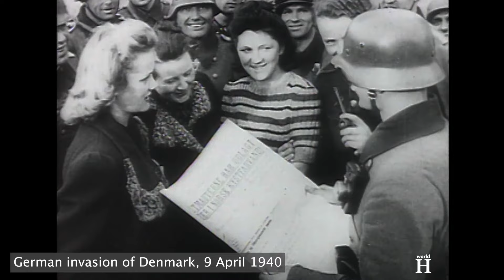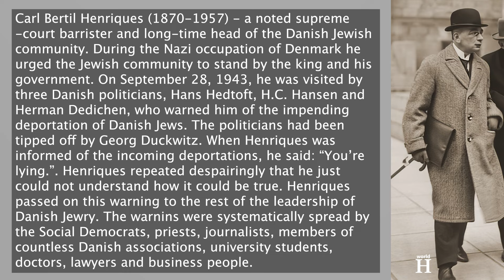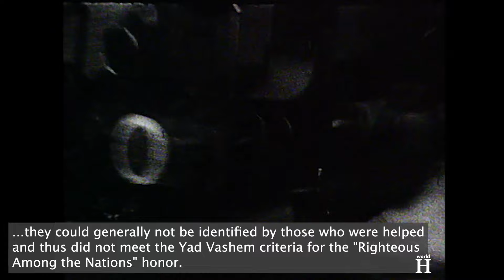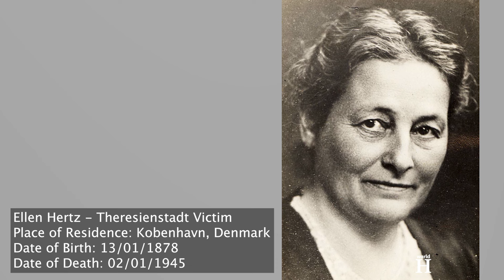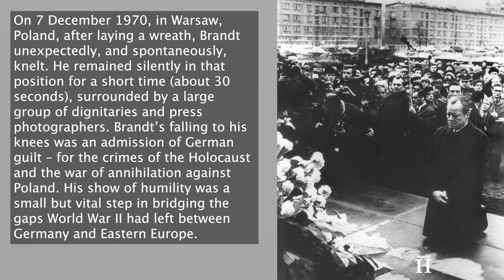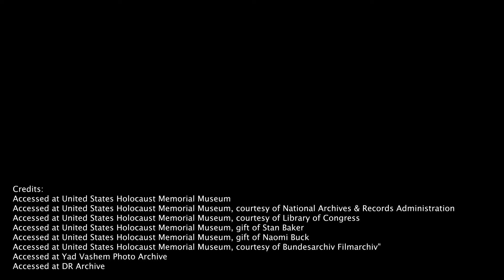Georg Duckwitz - NAZI Diplomat Who Saved Thousands of Danish Jews from DEATH in Nazi Gas Chambers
Georg Duckwitz was born on 29 September 1904 in Bremen, then part of the German Empire. Georg came from a family of wealthy merchants and after graduating from high school, he studied economics and law at Albert Ludwig University of Freiburg.

Duckwitz then pursued a career in the international coffee trade and between 1928 and 1932 he lived and worked in Copenhagen, Denmark as a brand manager for the Kaffee HAG company.

Inspired by Adolf Hitler's ideas, on November 1, 1932 Duckwitz joined the Nazi Party which came into power in January 1933. On 1 July the same year, Duckwitz joined the Nazi Party's Office of Foreign Affairs in Berlin and worked there as a Scandinavia consultant. However, over the course of his tenure, he became increasingly disillusioned by Nazi politics. In a 4 June 1935 letter to Alfred Rosenberg, the head of the office, he wrote, "My two-year employment in the executive branch of the Nazi Party has made me realize that I am so fundamentally deceived in the nature and purpose of the National Socialist movement that I am no longer able to work within this movement as an honest person". Around the same time, the Gestapo secret police made its first notes on Duckwitz after he had sheltered three Jewish women in his Kurfürstendamm apartment during a local anti-Semitic event led by members of the SA. Duckwitz then became a fierce opponent of this Nazi system.

In 1935 he switched to the shipping business, which led to a move to New York City, where he worked for the Hamburg-America Line.

When the Second World War began on the 1st of September 1939, Duckwitz was in Germany. When the German Ministry of Transport opened positions for shipping clerks to work in neutral countries, Duckwitz, given his background in Denmark, applied for the Copenhagen post and won the job.
Soon, the Nazi Foreign Ministry assigned him to the German embassy in Copenhagen as an expert in maritime affairs.